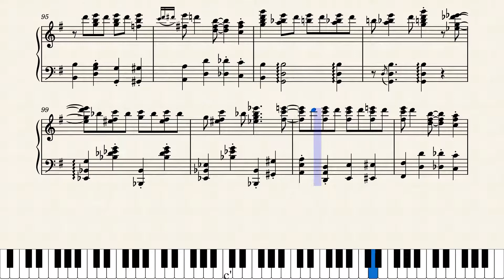Blooie Blooie - Piano Roll Transcription - Edythe Baker (1920)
Amazing early jazz piano roll from an amazing performer. Edythe Baker cut many piano rolls between 1919 and 1926, plus she composed several scores including this one. She performed in vaudeville and on Broadway and recorded a number of pieces as well.

This score was not known to have been published except as a piano roll. A handwritten version of the piano roll score by Frank Himpsl exists but is hard to read. The transcription I've used is not Himpsl's but that of YouTube user yukimatsuri who has compiled an extensive list of transcribed piano rolls at this link:

Score #106 in my current ongoing series "Women Ragtime Composers". This title also appeared in the Nora Hulse CD "24 Piano Rags by Women", of which this is the 15th score I've featured in this series. Thank you to JohnJ1995 for the CD info.

Please credit yukimatsuri as the source of this transcription if using this score.